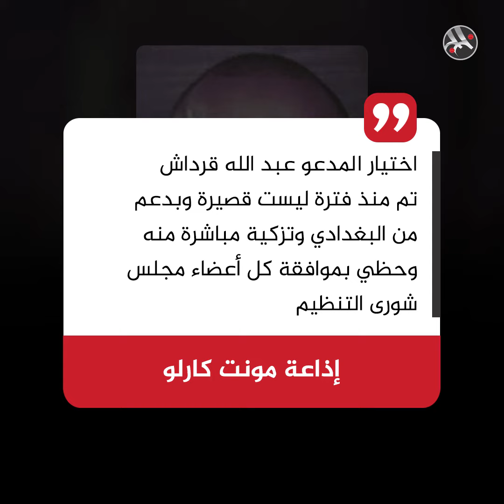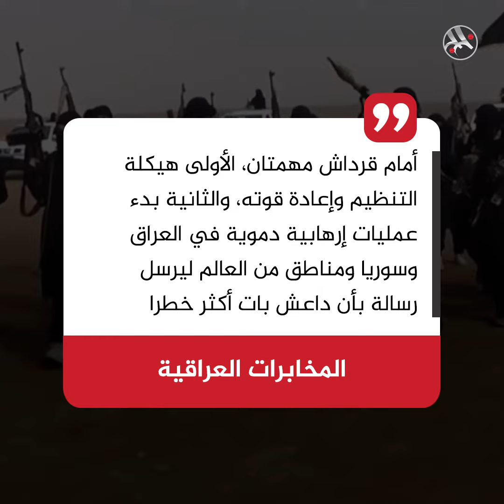أسوأ من البغدادي.. هل تعرف زعيم تنظيم الدولة المحتمل؟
أبو عمر التركماني ضابط سابق في الجيش العراقي وتوقعات تشير إلى توليه زعامة تنظيم الدولة